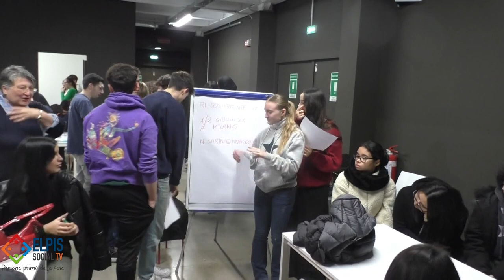Elpis Social TV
RI-COSTITUENTE,IL FUTURO SCRITTO DAI GIOVANI... Ai ragazzi delle scuole superiori il compito di ridisegnare l'Italia che vorrebbero, con una nuova costituente. L'esperienza di Milano approda al Social Innovation Campus pronti a fare tappa in tutte le grandi città italiane.